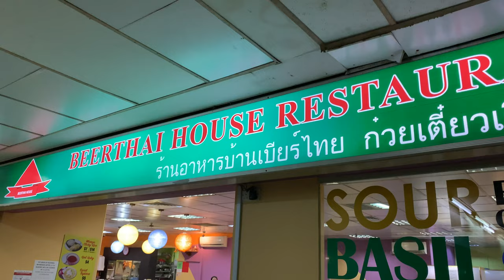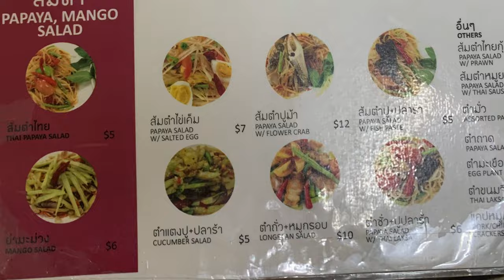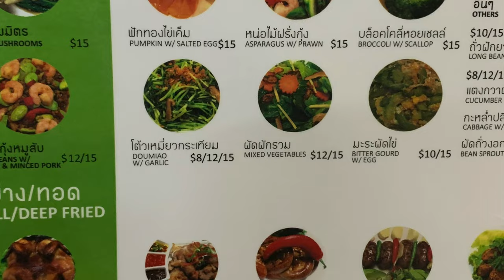Beerthai House Restaurant, 5001 Beach Road #01-94/96 Golden Mile Complex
Beerthai House Restaurant located at 5001 Beach Road #01-94/96 Golden Mile Complex. The restaurant is at a corner of the complex, founded by chef Somsak Chomprach, serve great Thai authentic dishes. The Pandan Chicken S$12, the chicken is wrapped in pandan leaf and deep fried, the meat is tender and goes well with the thai chilli sauce. Tom Yum Soup S$15, very well balance spiciness with fish, squids and prawns in it. Deep Fried Tilapia  with Thai chilli, the sauce is not really spicy but just nice with some sweetness, together with the deep fried tilapia, crispy on the outside, softness on the inside. Omelette Pork is fluffy and moist inside, all these Thai dishes reminds me of Bangkok street food.

Videos shot by iPhone XS